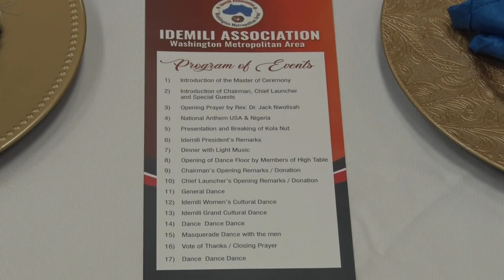IDEMILI Association DMV